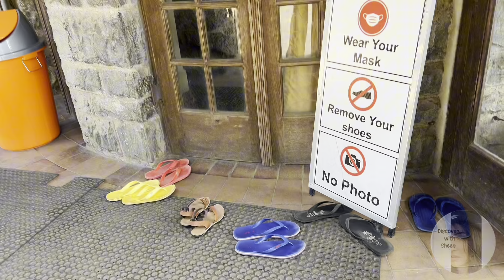රුපියල් ලක්ෂ්‍යකින් සෑදු ADISHAM BUNGALOW🤔